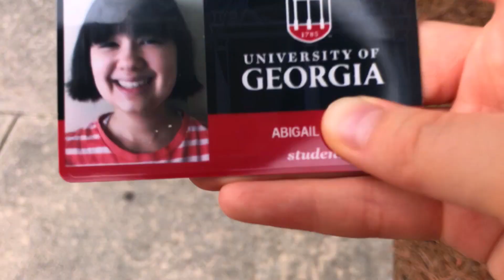moving into UGA: a vlog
This is my very (very!) overdue vlog of my UGA move-in from almost three weeks ago. It was a very long week and I did not get as much footage as I would have wanted, but I'm all settled in now and that's what's important! More college content to come :)

emma's YouTube: emscath
emma's instagram: @ems.cath